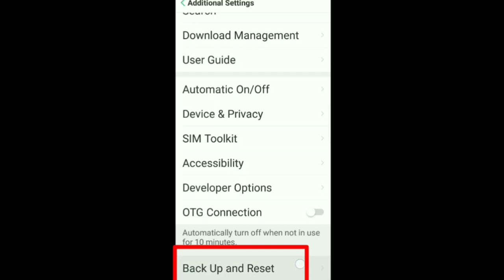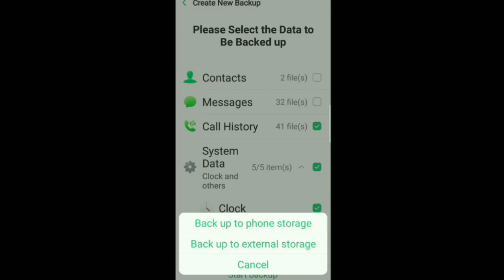How To Create New Backup & Restore My Phone Data | in Realme Phones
Realme 3 Pro C2, 3
C1, U1,2 Pro Backup & Restore Data